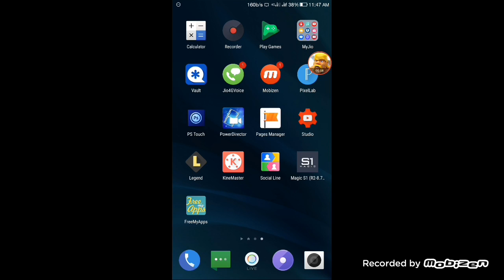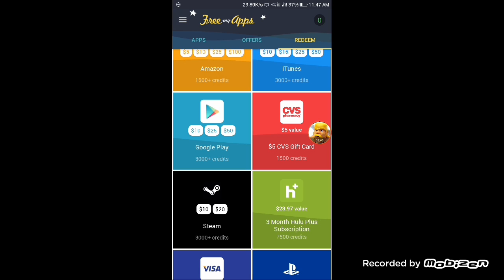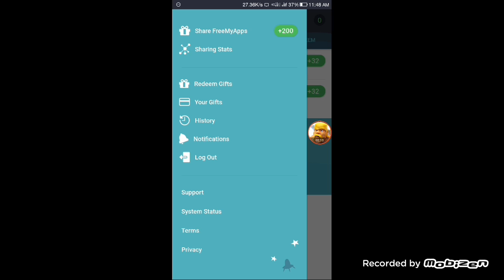HOW TO GET LIFETIME SHIELD in Clash of Clans[100%working trick]